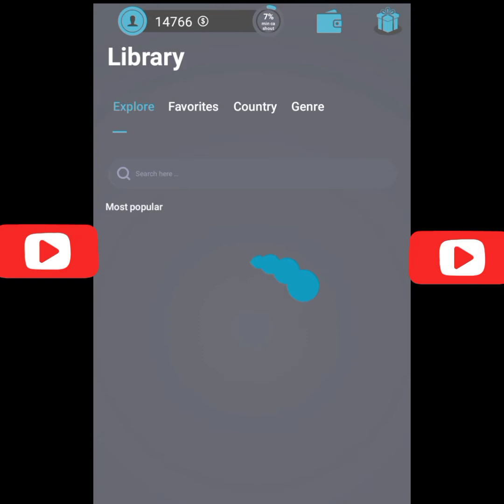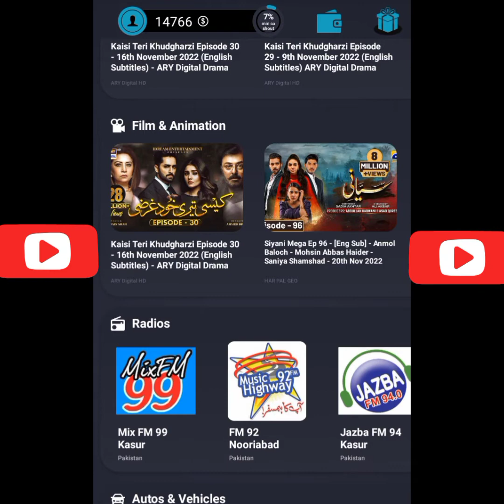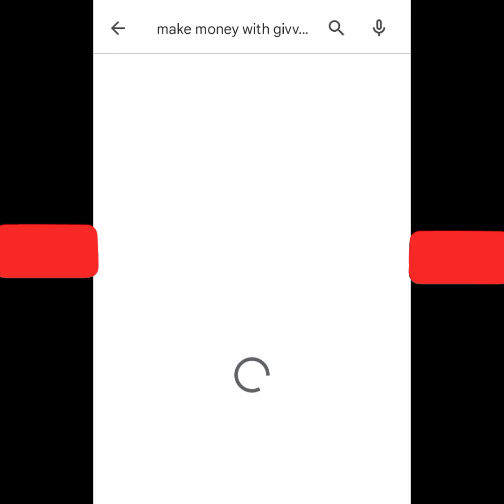Watch youtube video and eran 700 daily || youtube ki video dekh kr pesy kmyen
Abuout video
watching youtube video and earn money make money online

(kewatch
earn money
earn money from home
make money
earn money from youtube by watching
online earning
amke moeny online
online income
make money from youtube by watching videos
earn money by just watching videos
make money from youtube by watching
how to earn money from youtube
youtube shorts earn money
youtube shorts earnings
copy paste youtube shorts and earn
earn money from watching ads
albarizon
watch ads earning
online earning watch ads
video dekhkar paise kaise kamaye
video dekhe paise kamaye
video watch earn money
video watching earning site
watch video earn money
ads watching earning website
ads watching job
ads watch earning
watching ads earn money